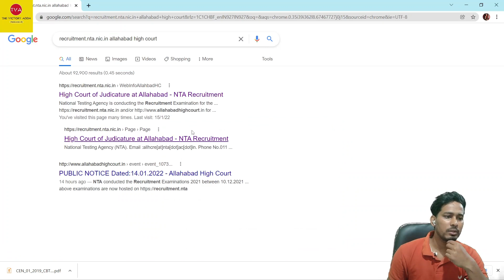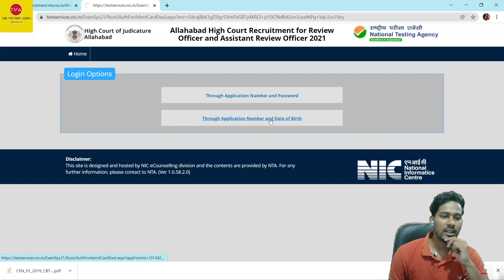ALLAHABAD HIGH COURT REVIEW OFFICER & ARO ANSWER KEY 2022| AHC RO, ARO, CA, APS, RO HINDI &URDU 2022